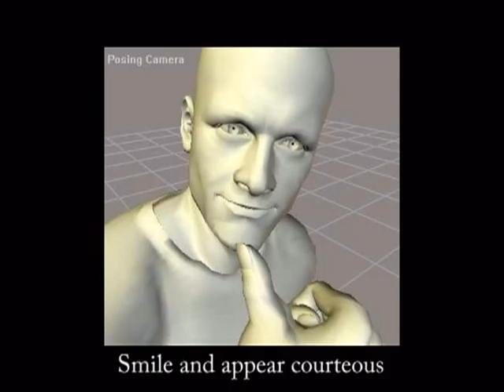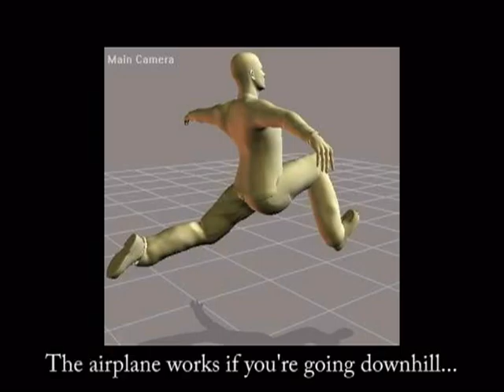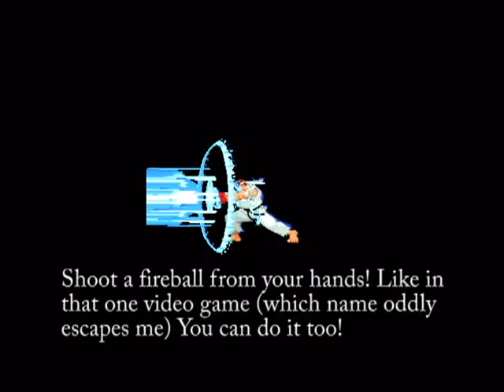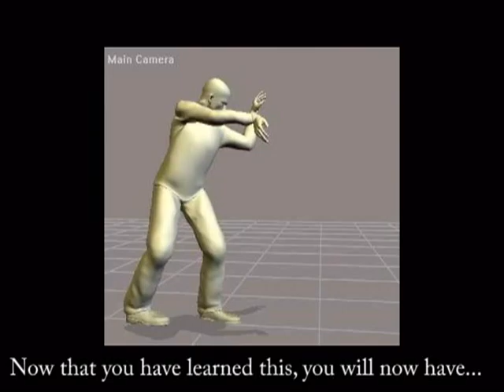Safety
A humorous video made for an animation class back in 2006. Enjoy